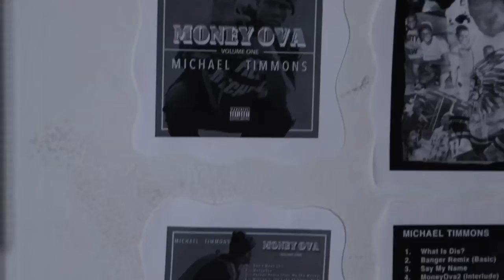What's Your Craft? (Starring Greece Green)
Rap artist Greece Green collaborates with CREATE IT productions in a series called "What's Your Craft?"